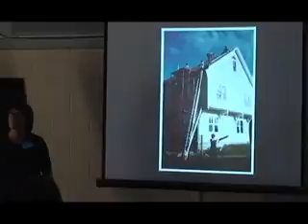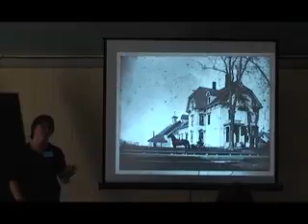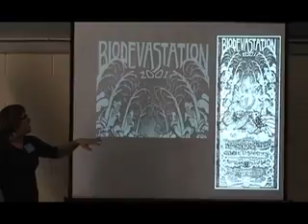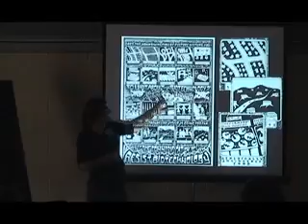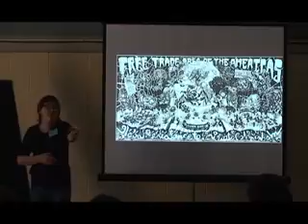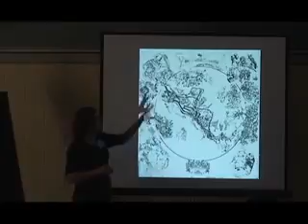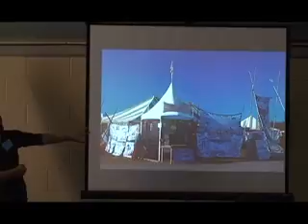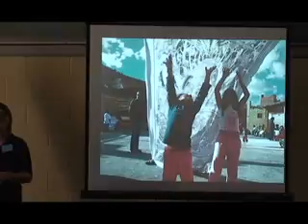Beehive Collective Design at BUHS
Beehive Collective Design at BUHS with Gary Blomgren